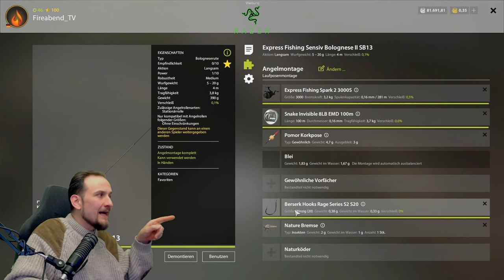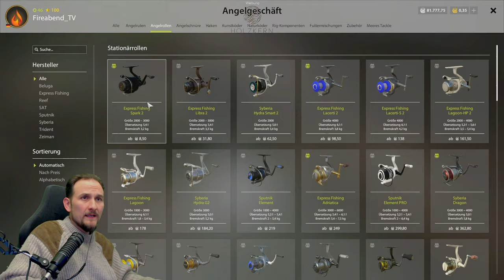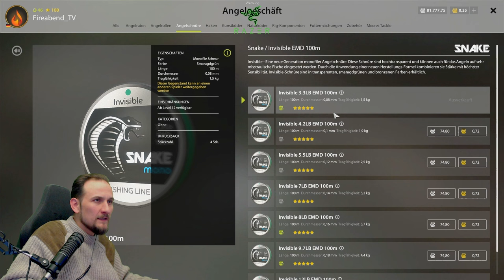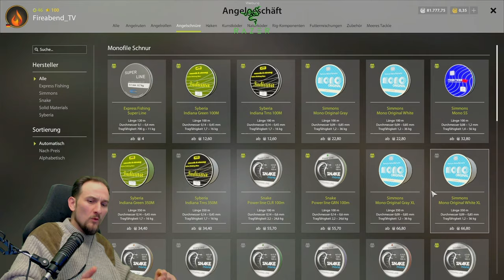Russian Fishing 4 - Windenbach - Lauben für Weißlachs und Silber/XP Spot, Köder, Setup alle Infos